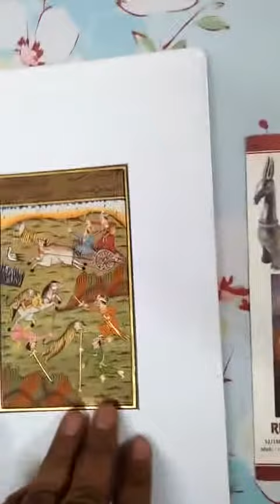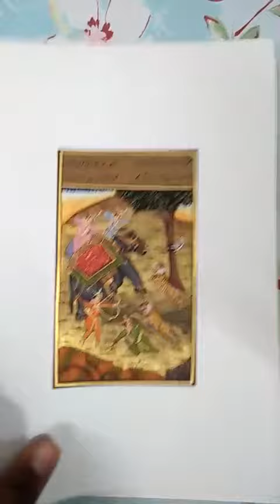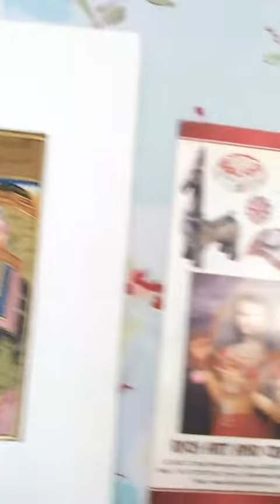Indian Miniature Artwork Painting Wild Life animal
RICH ART AND CRAFT
52/188, V.T. Road,
Mansarovar,Jaipur-302020
Rajasthan
BHARAT (INDIA)